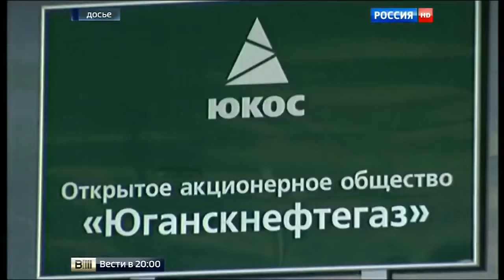Россия была колонией,а вы сомневались?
Программа вести огласила,что Россия является колонией